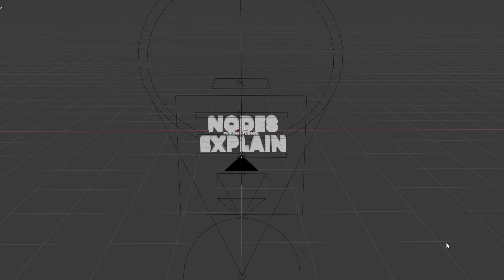A comp I did in Fusion